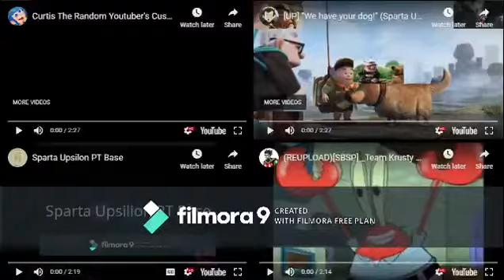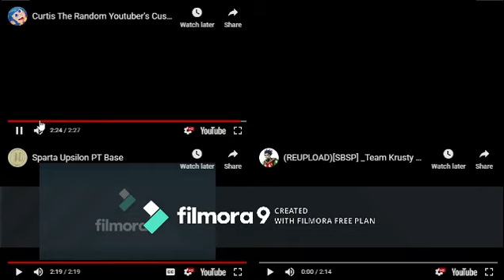(I'm back) (First Quadparison) Sparta Upsilon Quadparison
(I'm back bois! Sorry for the wait.) Anyways, here is my first Quadparison.

(Credit to anyone who owns their content).